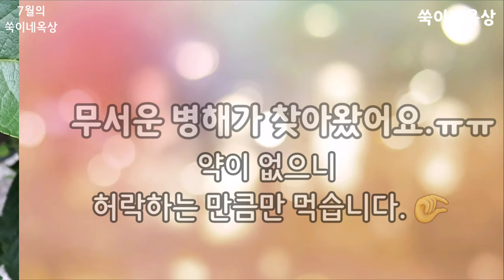옥상텃밭이 100평 텃밭 부럽지 않아요 / Great rooftop garden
넓지 않은 옥상이지만
멀리 있는 100평 텃밭 부럽지 않은 옥상입니다.

0:00 쑥이네 옥상
0:13 천혜향 키우기
0:36 율마 키우기
1:09 오이 키우기. 오이넝쿨 유인하기
2:03 가지 키우기
3:10 대추방울토마토 키우고 토마토수확하기
4:29 청양고추 키우기와 고추 수확
5:13 미니사과 키우기 / 미니사과 알프스오토메와 미니사과 루비에스
6:18 체리나무 키우기
6:40 병해가 나타나고 있어요. 무서운 흰가루병이...ㅠㅠ
7:14 무화과 키우기
7:55 아스파라거스 키우기
8:13 수박모종
8:21 로즈마리 키우기
9:00 단호박 키우기
9:26 블루베리 키우기
10:14 레빗아이 블루베리 열매
10:44 블루베리 강전정과 블루베리 접목
11:33 가지무침 만들기

옥상텃밭 가꾸기 / 100평 텃밭이 부럽지 않은 옥상텃밭. rooftop farm of Korea
영상촬영 : Galaxy S20 5G.
                   Galaxy A5(2017)  SM-A520S
영상편집 : KineMaster
Song : 이룰 수 없는 마법 (Impossible Magic) - TTRM
            어색한 응원 (Awkward Cheer) - TTRM X WOLKI
            Moonrise - TTRM

도심속 옥상을 건강한 먹거리 가득한 보물창고(싱싱마트)로 만들어 가는 이야기입니다. ^^